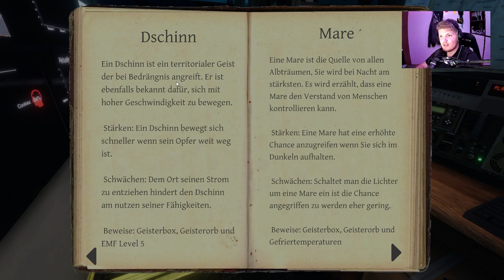Lehrerin beschützt die Klasse // #002 // Phasmophobia